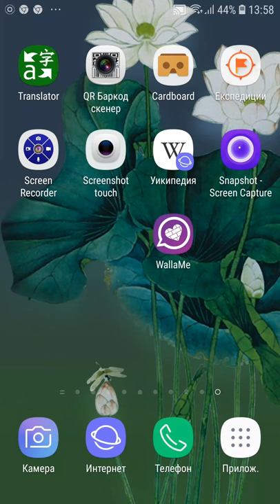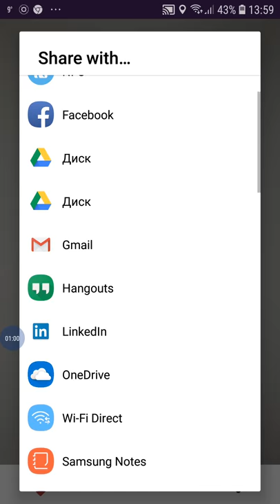search messing WallaMe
Откриване на скрити съобщения на стената с WallaMe